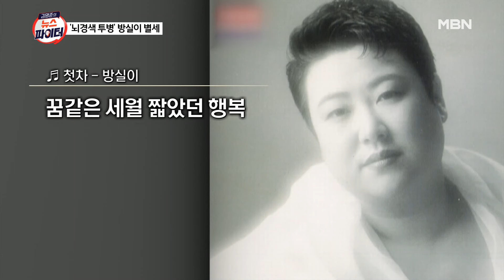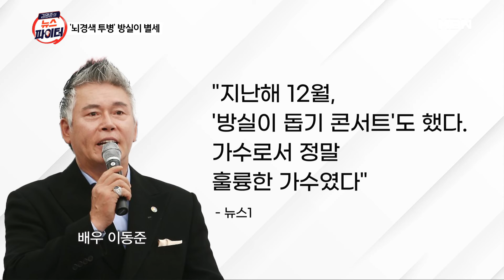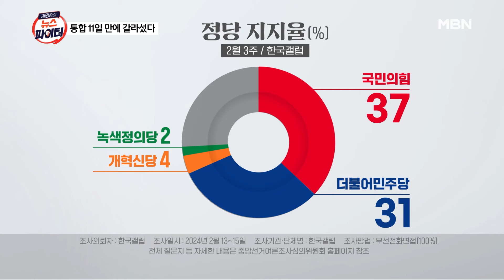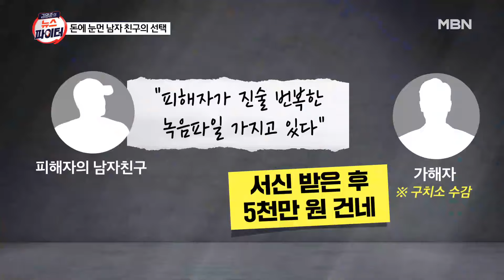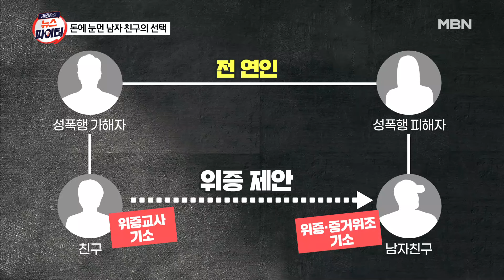김명준의 뉴스파이터 [다시보기] 가수 방실이, 향년 61세로 별세…동료 가수들 애도 물결 - 2024.2.20 방송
김명준의 뉴스파이터 [다시보기] 가수 방실이, 향년 61세로 별세…동료 가수들 애도 물결 - 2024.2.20 방송 00:00

혼인 신고 잉크도 마르기도 전에 이혼 도장? 00:13
가수 방실이, 향년 61세로 별세…동료 가수들 애도 물결 01:28
"나를 지우려 기획"…이낙연, 합당 11일 만에 이준석과 결별 13:47
입간판 들고 '쾅쾅'…보행로에 불법 주차한 차량 응징? 29:13
"아빠 위해 부른 노래"…전유진·김양의 사부곡 33:23
"친구한테 빌렸다"…수갑 차고 밥 먹다 체포된 남성 45:31
5천만 원에 눈멀어…여자친구에 성폭행 허위 진술 요구한 남자친구 49:25